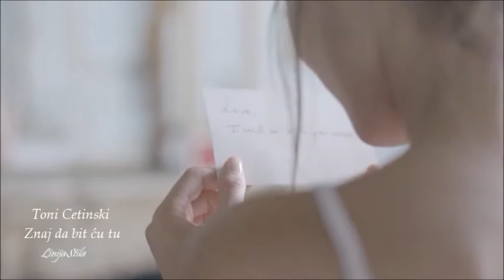Toni Cetinski - Znaj da bit ću tu ( lyrics)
Toni Cetinski - Znaj da bit ću tu

Lyrics:

Mozda nisam znao
uvijek istom mjerom vratiti
zato otvaram ti srce kao pismo
necu nista skrivati

Procitaj me do zadnje strane ti
i znat' ces da si najbolje do sada
sto su prsti dotakli

Ti si kao zrno soli
tvoja ljubav njezno boli
nadji srecu u mom oku
kao more duboku

Ref.
I znaj da bit' cu tu
i kad navrati nam tuga
ti u meni nadji snagu
prijatelja, vjernog druga

da ti dobro dobrim vratim
i na vrhu i na dnu
da osmijehom te pratim

I mozda nisam znao uvijek
prave rijeci birati
ali nizasto na svijetu
tebe ne bi', ne bi' htio mijenjati

kao more duboku

Ref. 2x